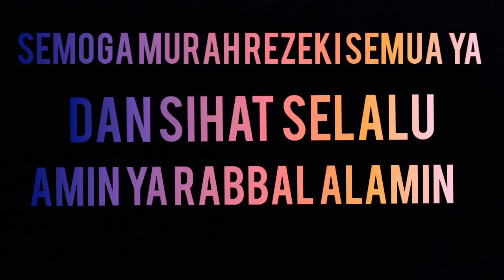Terima Kasih Buat jnations Semua